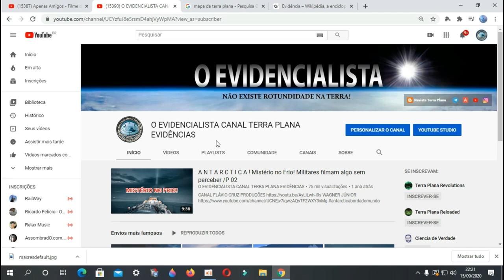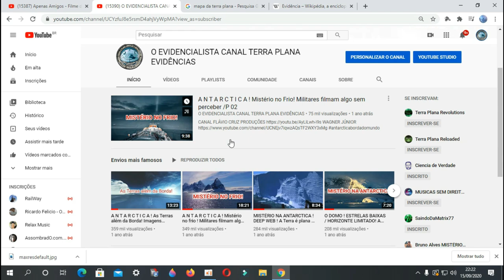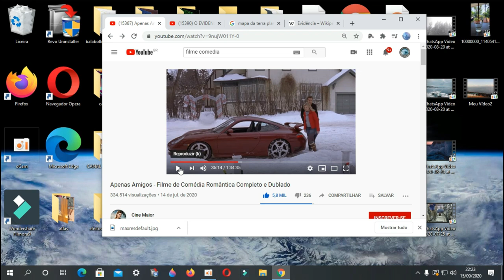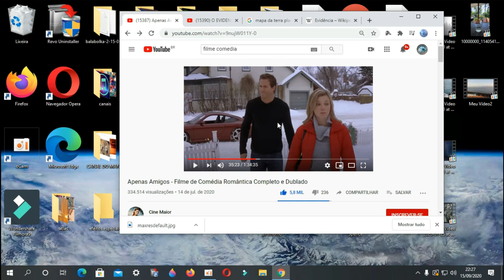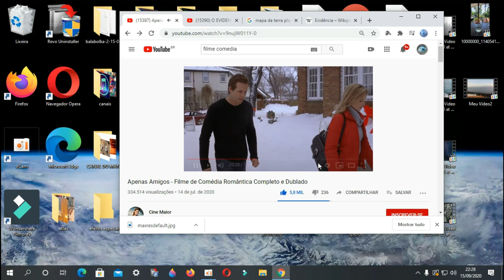ELES SABEM! MENSAGEM SUBLIMINAR EM FILME! NÃO EXISTE POLO SUL NA ANTÁRTIDA!